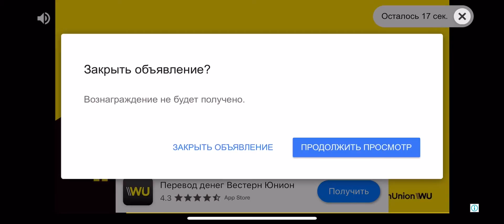Real Racing 3